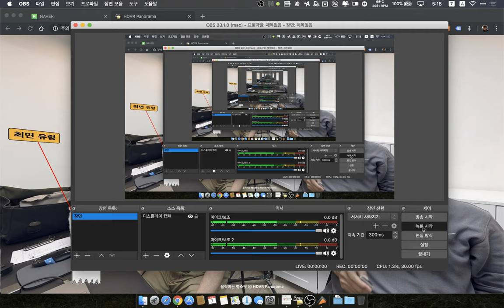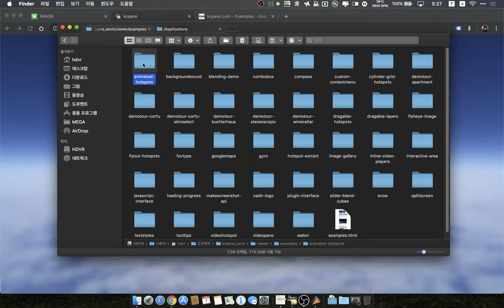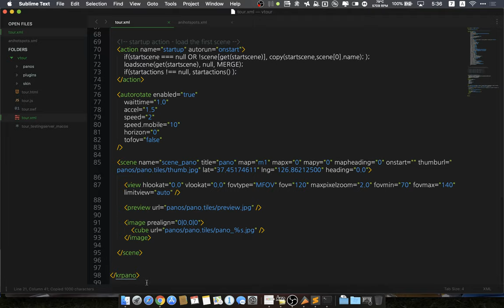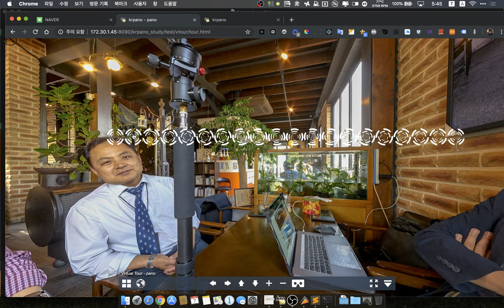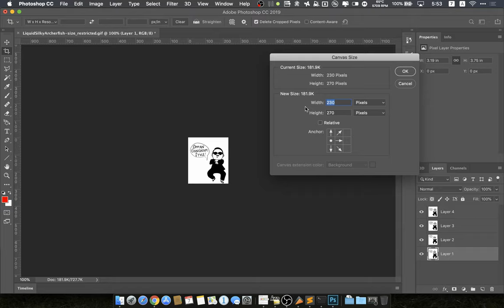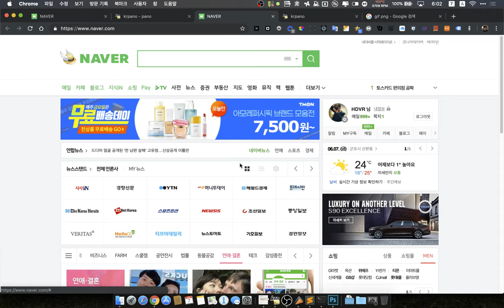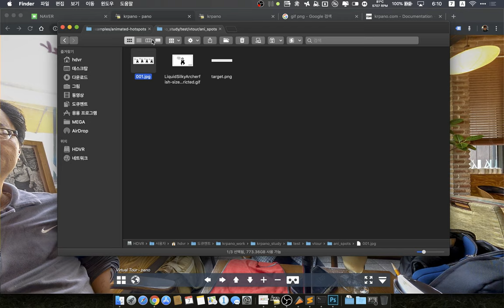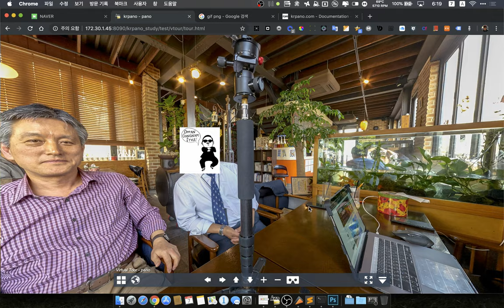krpano 1차 수요 스터디 - 애니메이션 핫스팟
krpano 애니메이션 핫스팟 스터디 내용입니다.